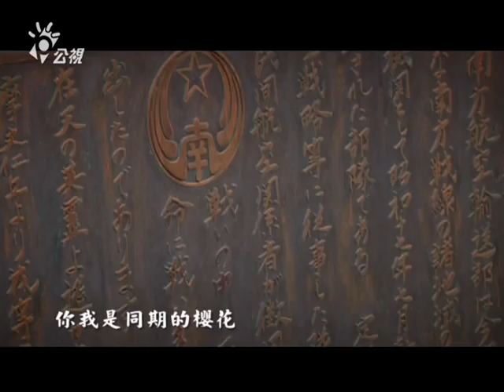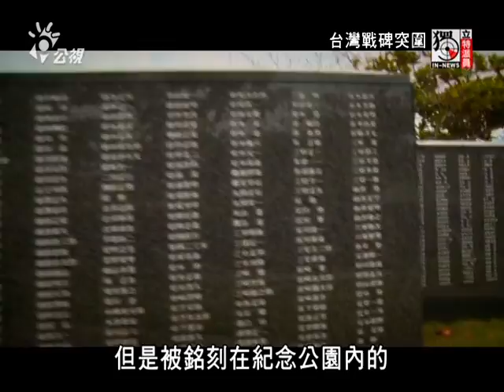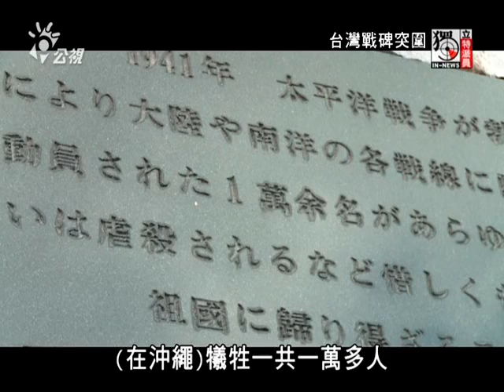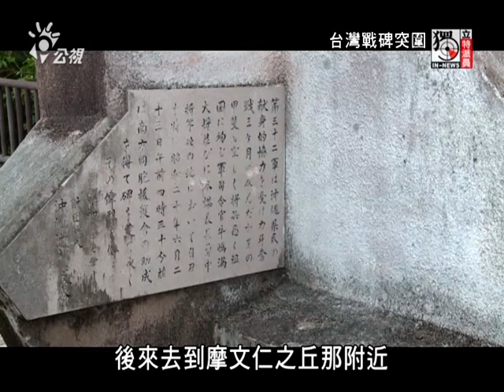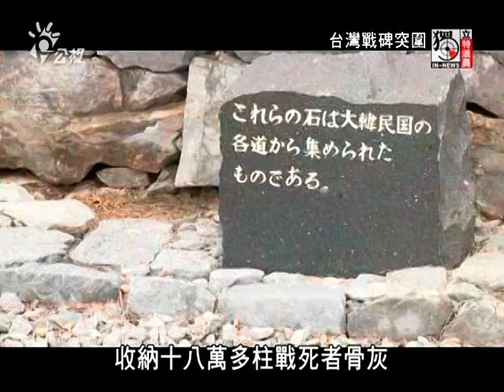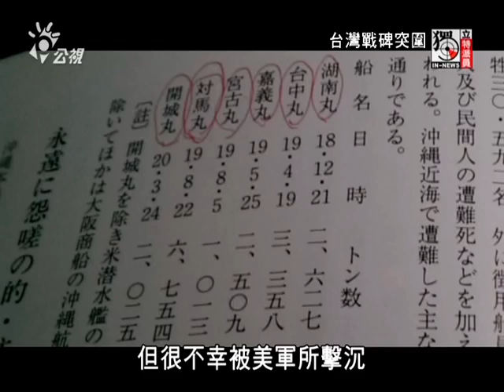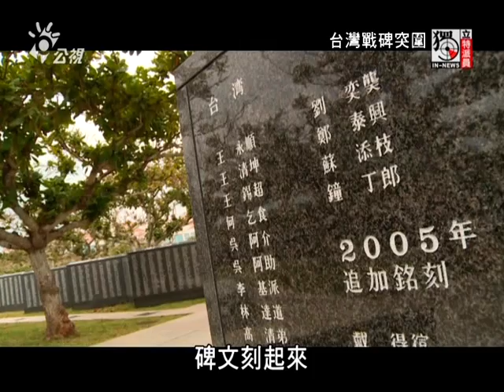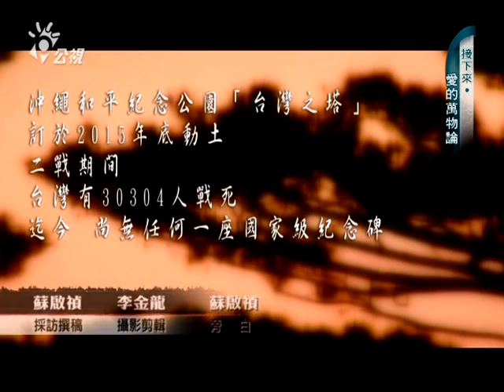獨立特派員 423集 (台灣戰碑突圍)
您去過沖繩南部的「和平紀念公園」嗎？它是全日本唯一的戰爭遺蹟公園，每年有上百萬訪客，來這裡感受二戰歷史的洗禮。住在沖繩的台灣人許光輝，這幾年努力推動、希望在園區內設立「台灣人慰靈碑」，讓各界看到台灣在二戰中的角色與犧牲，但由於台日政府不支持，屢屢受挫。

而透過日本民間團體的協助，「台灣人慰靈碑」終於可望在今年底動土！這背後，也蘊含了很多老一輩沖繩人，對台灣的感謝與感情！